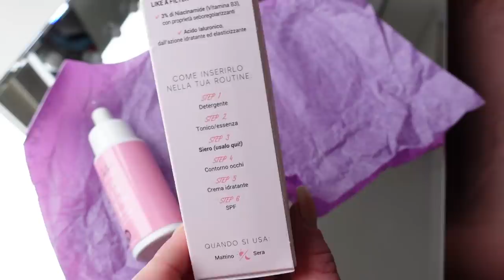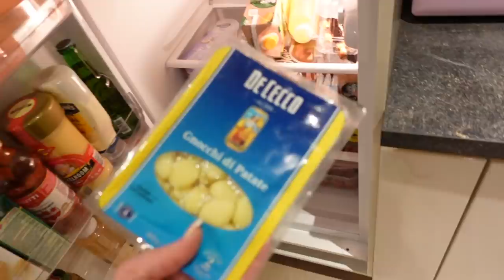MEZZA CASA ALLAGATA!!!! NO CLICKBAIT PURTROPPO...